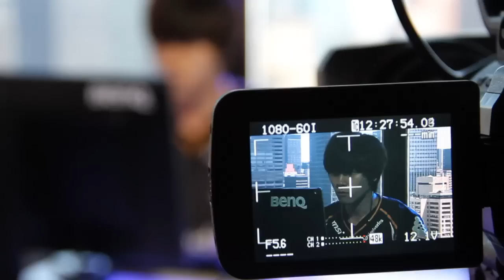Top 5 moments from Stephano vs Oz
This was one of the absolute best matches of the Summer Arena. Check out the five coolest things that happened, and then head to watch all the rest of the matches!